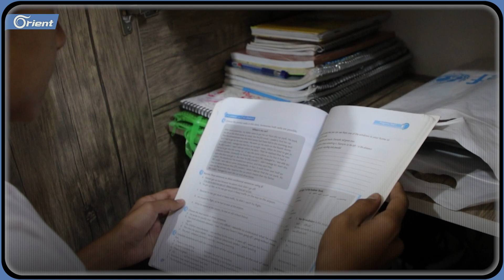طفل بنش الذي أذهل العالم يدخل المنافسة رسميا في "جائزة السلام الرسمية للطفل"